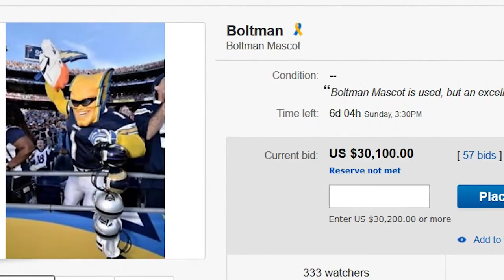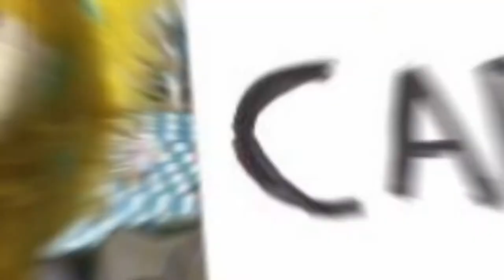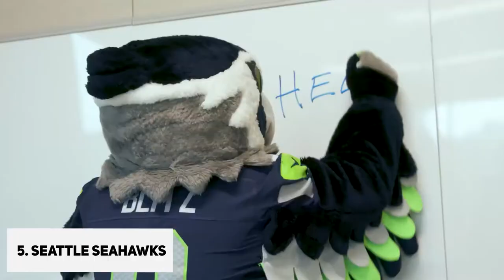All 32 NFL Team Mascots Ranked Worst to Best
In today’s video we rank all 32 NFL team mascots from worst to best. We all know that some NFL team’s mascots are just hideous while others deserve to win an award, in this video we rank each NFL team’s mascot from worst to best. We know that some of you will take it personally, don’t worry this is just our opinion of all the NFL’s mascots ranked worst to best.

If you don’t then you will have bad luck!